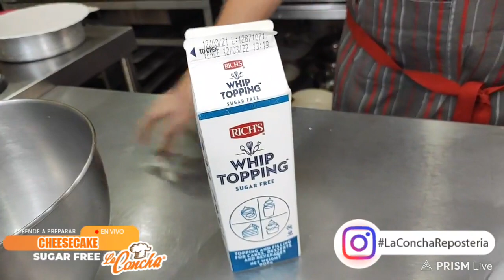¡APRENDE A PREPARAR UN RICO CHEESECAKE SUGAR FREE!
¡Así de rico es como luce un CHEESECAKE SUGAR FREE! 😍
EL chef Lucho nos dejó muy en claro que podemos hacer REPOSTERÍA cuidando nuestra SALUD. 🤩

¿Quieres saber como prepararlo?
Aquí te dejamos los ingredientes 👇

Para la base:
- Harina pastelera clementina 250 gr.
- Mantequilla 125 gr.
- Huevo 1 Pieza.
- Azúcar glass (equivalente 100 gr.
en edulcorante)*
- Yema 1 Pieza.

Para el relleno:
- Queso crema 500 gr.
- Jarabe de agave 100 gr.
- Huevo 3 Piezas.
- Richs sugar free 200 gr.
- Mantequilla 30 gr.
- Maicena 30 gr.